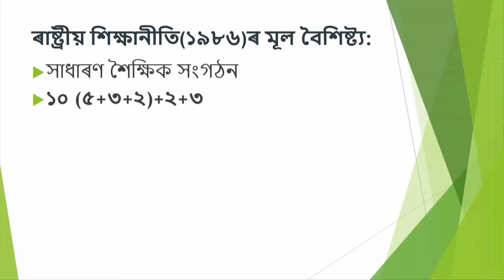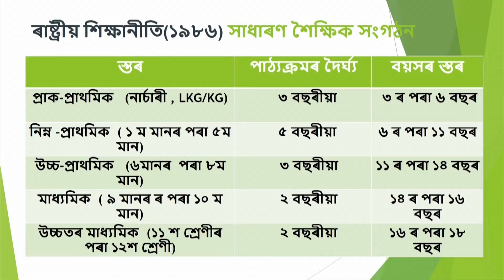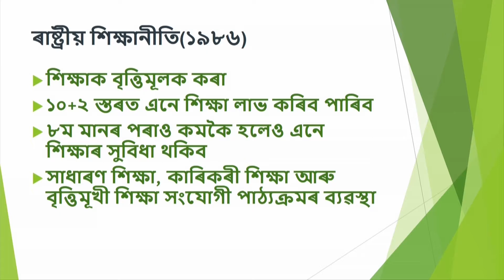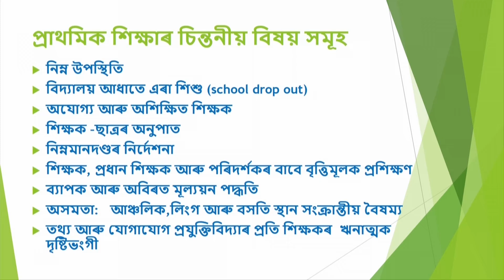501, UNIT-2, L-6, National Policy on Education, 1986-1992 mention of concerns of El. Edu... (CH-25)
Subject : D.El.Ed
Course : Course 501- Elementary Education in India: A Socio-Cultural Perspective